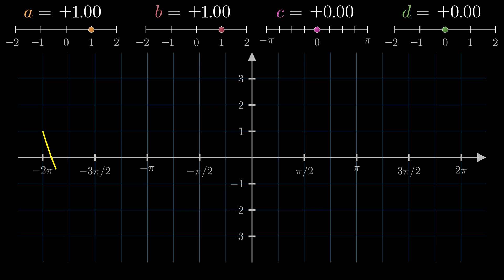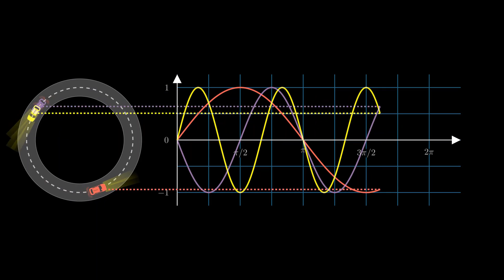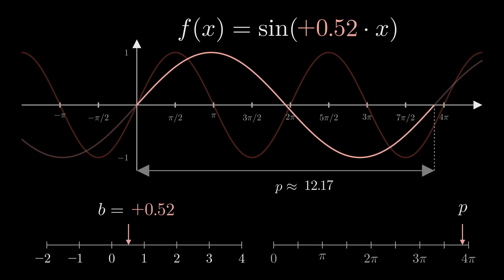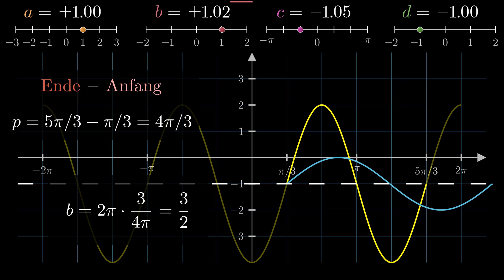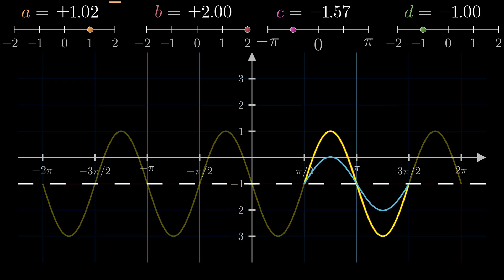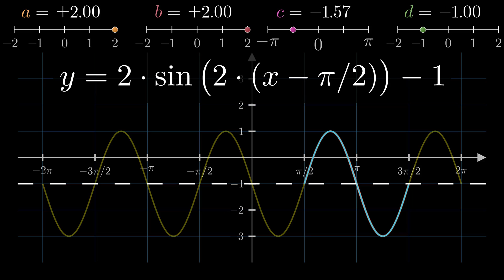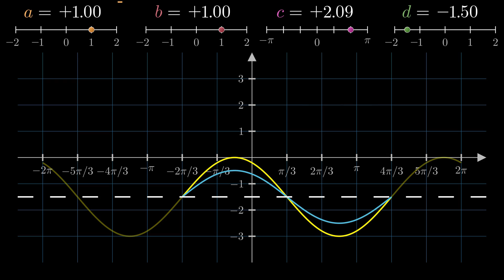Allgemeine Sinusfunktion - Ablesen von Funktionsgleichung | Visual X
Da muss jeder von euch durch: Ablesen von Funktionsgleichung bei einem vorgegebenen Graphen. Worauf du achten musst, in welcher Reihenfolge du vorgehen solltest, wie man jeden einzelnen Parameter Schritt für Schritt bestimmt... all das zeige ich dir in diesem Video.

Falls du auch nochmal eine Auffrischung zu den anderen Parametern benötigst, schaue in diesen Videos vorbei:

00:00 Intro
00:24 Beispiel 1 ausfühliche Erklärung
04:45 Beispiel 2 Schnelldurchlauf
06:21 Übung 1 Teste dich selbst
07:07 Übung 2
07:43 Übung 3
08:20 Outro